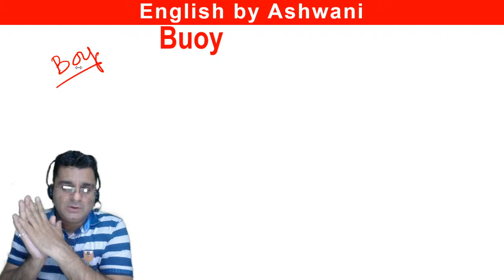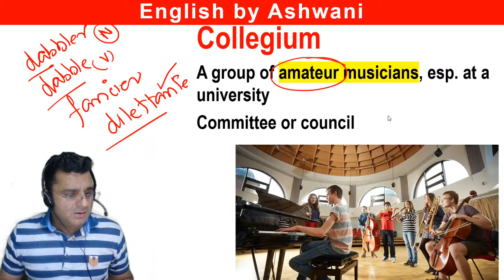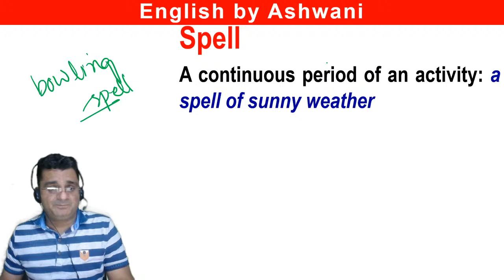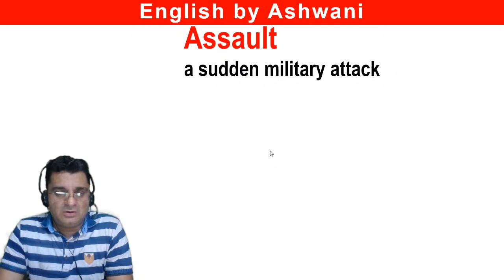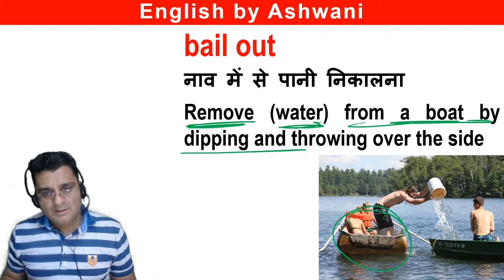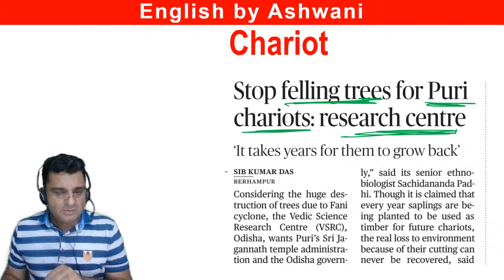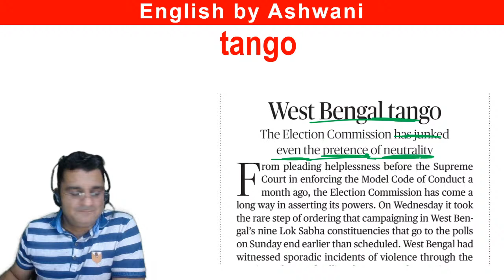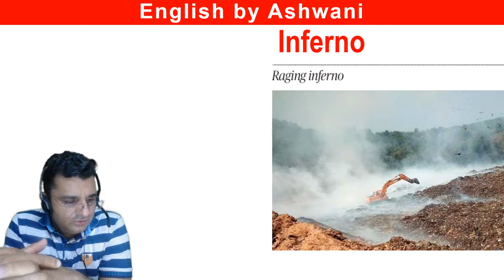Memorize Vocabulary - Part -1 I by Ashwani Sir I SSC CGL, CHSL, Bank PO, IBPS, CDS, NDA